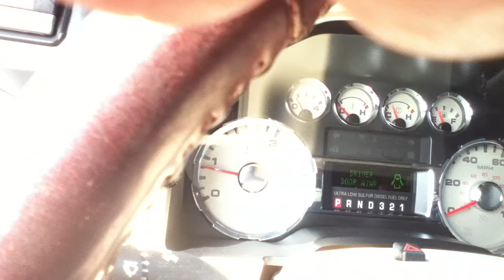Used Trucks SUVs Hicksville NY 11801 Bethpage NY 11714 Levittown NY 11756 Plainview NY 11803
we have cars for as little as $499 down, These Used Cars for sale in Hicksville, NY 11801 all of the vehicles are ready to be financed & driven away. YOU WORK, YOU DRIVE IT'S THAT SIMPLE.
We are one of the lead buyers and sellers of cars, vans, SUVs, and trucks in Hicksville, NY and the surrounding area.
Used Cars, Vans & Trucks for Sale Hicksville, NY 11801 Vans, Trucks & Cars Used Bethpage, NY 11714 Cars Used Trucks & Vans Long Island, NY Levittown, NY 11756